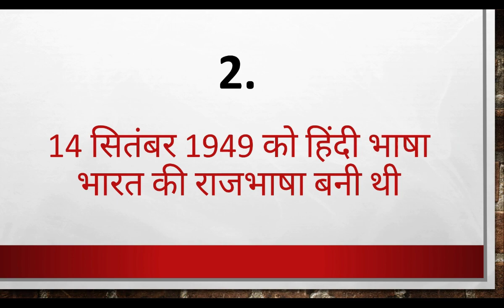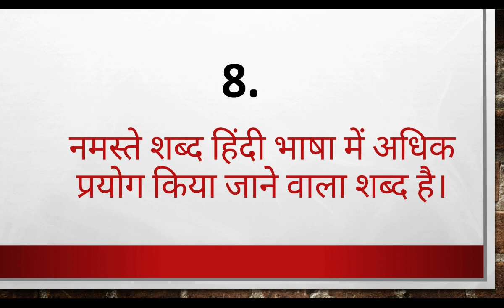Hindi diwas par 10 Lines | Hindi diwas par nibandh | 10 Lines on Hindi diwas